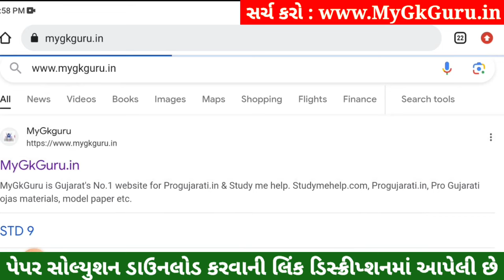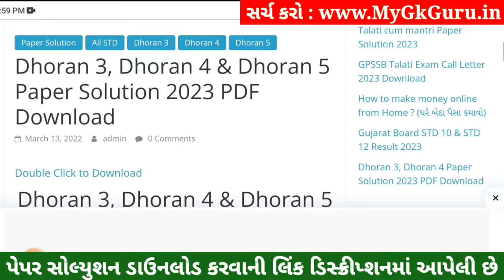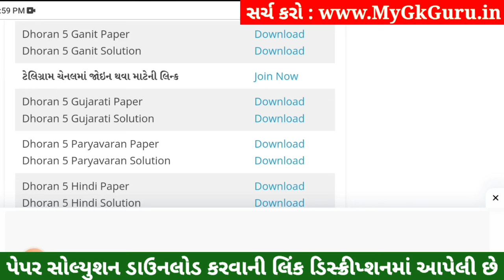Dhoran 5 Ganit Paper Solution 2023 STD 5, Std 5 Maths Paper Solution 2023 40 Marks, 27 October 2023